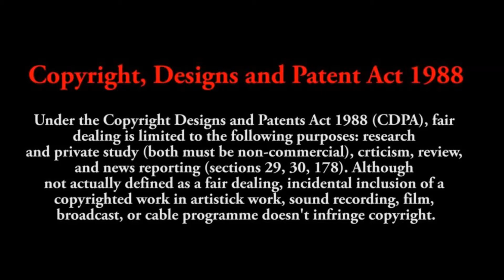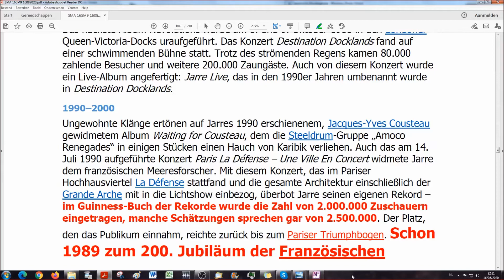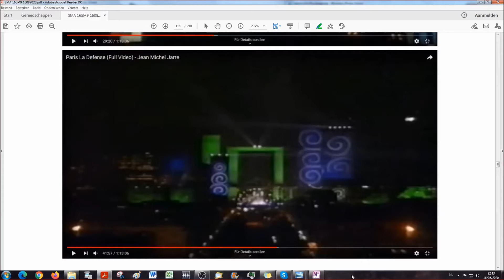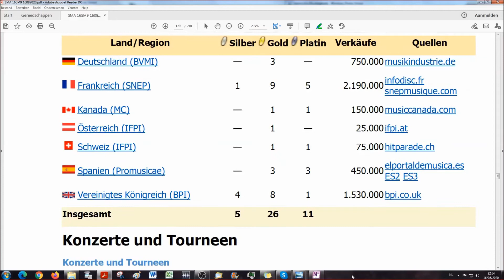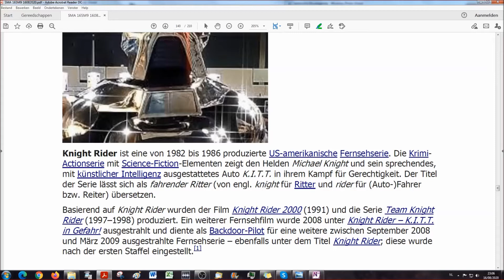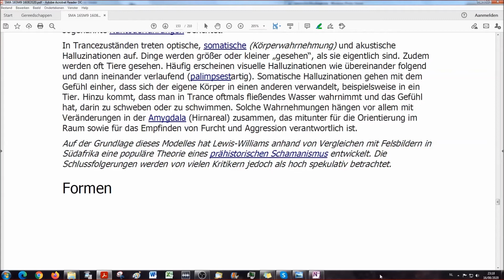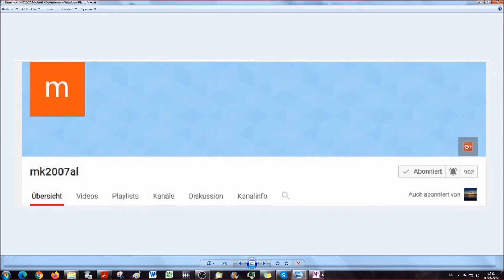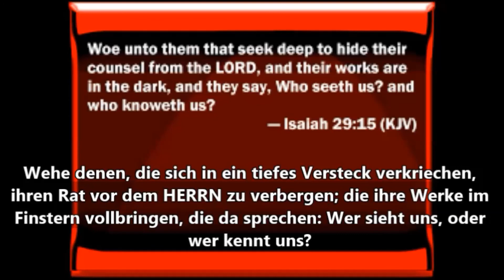Satan's Musik A-genda # 166: Die Macht der Musik - Die Lichtkonzerte von Herrn Jarre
Was ist Musik? Wie werden wir beeinflusst durch die verschiedenen Medien? Dies ist eine Studie zum Nachdenken, auf welche Weisen wir subtil beeinflusst werden. Wikipedia schreibt lediglich: „Musik ist eine Kunstgattung, deren Werke aus organisierten Schallereignissen bestehen. Zu ihrer Erzeugung wird akustisches Material, wie Töne, Klänge und Geräusche, innerhalb des für Menschen hörbaren Bereichs, geordnet. Musik ist ein „Kulturgut" und Gegenstand der Musikwissenschaft."
Kultur kommt von KULT.
KULT ist eine religiöse Verehrung. (Das ist der ursprüngliche Hintergrund der auch für Musik gilt und der immer noch gilt, auch wenn der Mainstream anderes behauptet.) Der Duden erklärt Kult wie folgt : an feste Formen, Riten, Orte, Zeiten gebundene religiöse Verehrung einer Gottheit durch eine Gemeinschaft.
Daher geht es in diesen Folgen um die Tricks und Kniffe welche in den verschiedenen Bereichen exemplarisch belegt und erörtert werden. In der Bibel steht geschrieben: 1. Mose 3:1 „Aber die Schlange war listiger als alle Tiere des Feldes, die Gott der Herr gemacht hatte".

Viel Spaß bei dieser Serie die aufzeigen wird, wie listig man uns „hinters Licht" geführt hat und immer noch führt wenn wir nicht selber den Dingen auf den Grund gehen.

Michael's Kanal

Michael's 2.Kanal